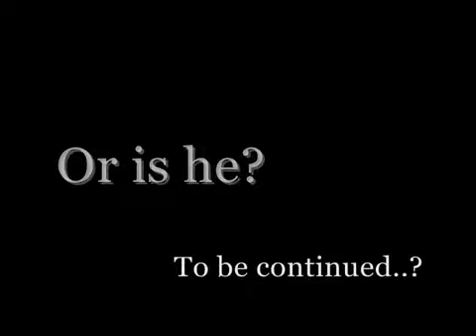Blue Moon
An entry into the "Most Dramatic" category at The Formal Film Festival 2010 by Daliz Straghman, Karalyn Blazzard, Ashley Mayers, and Gabrielle Staheli.